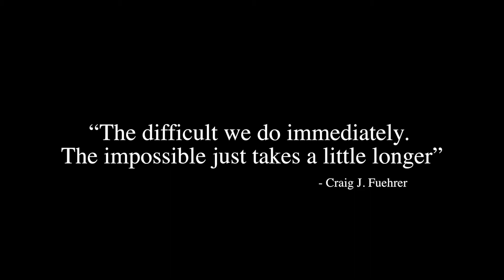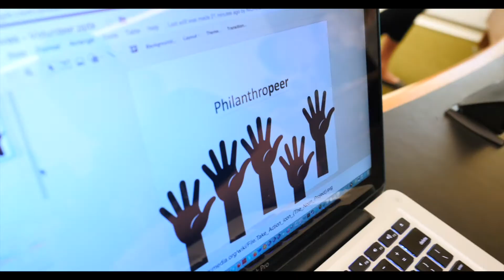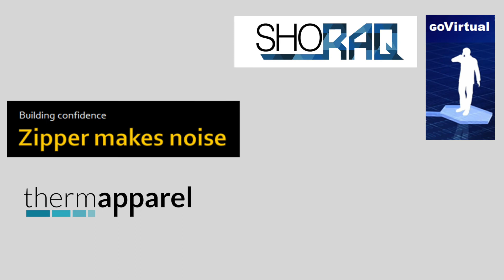Students learn to make an impact in their Digital Entrepreneurship class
See Digital Entrepreneurship students apply the importance of having a purpose and passion to their entrepreneurial pursuits. Adjunct Professor David Fuehrer energizes students to deliver class projects leading to the launch of new products and businesses, empowered by the focus of making an impact with their plans.

Two student teams ShoRaq and thermapparel took their business plans to RIT Tiger Tank Saunders Challenge competition and won first and second place winning prize money and MBA scholarships to advance their businesses.